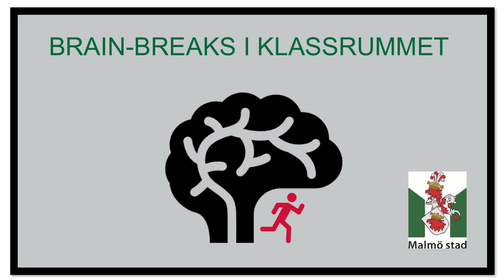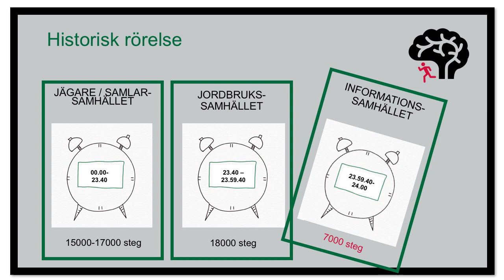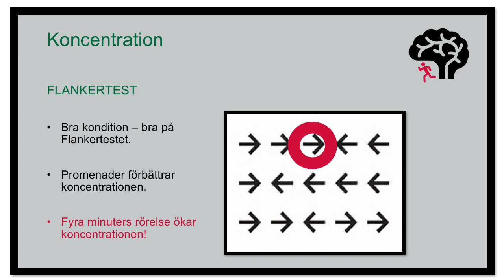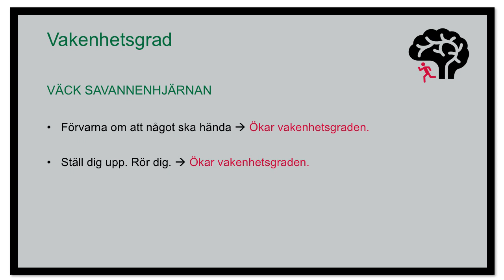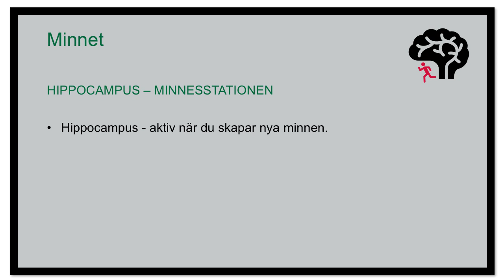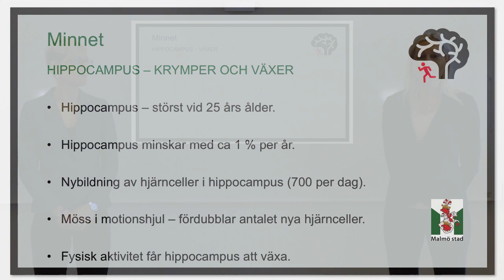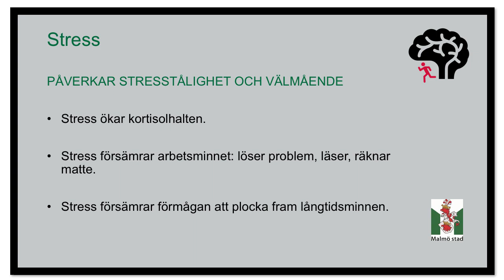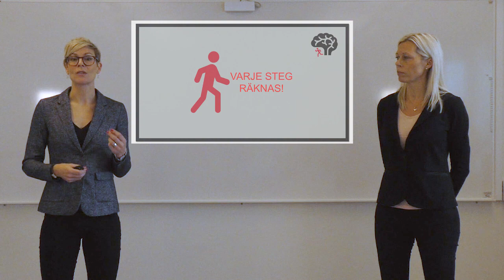Brain Breaks i klassrummet